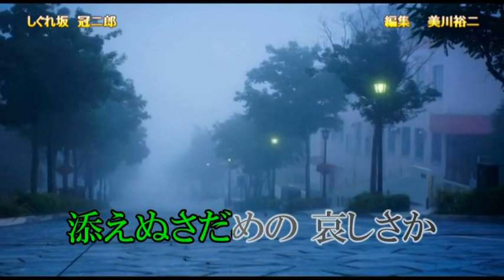【新曲】しぐれ坂／ 冠二郎／Cover／ゆかり／2021年2月17日発売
「しぐれ坂」作詞：三浦康照　作曲：和田香苗　編曲：前田俊明

1998年「ムサシ」のカップリングとして発表された「しぐれ坂」をヴォーカル新録の表題曲として リリースします。
「旅の終わりに」や「炎」に代表される無頼で熱い男演歌が冠二郎さんの
イメージです が、近年の過去作の再録シリーズにもあるように艶っぽいみれん心を描く王道演歌も冠二郎さんの 魅力のひとつであり、大病を乗り越えた現在の冠二郎さんの歌声はこの路線で如何なく発揮されて います

映像は美川裕二さんからお借りしました感謝申し上げます。